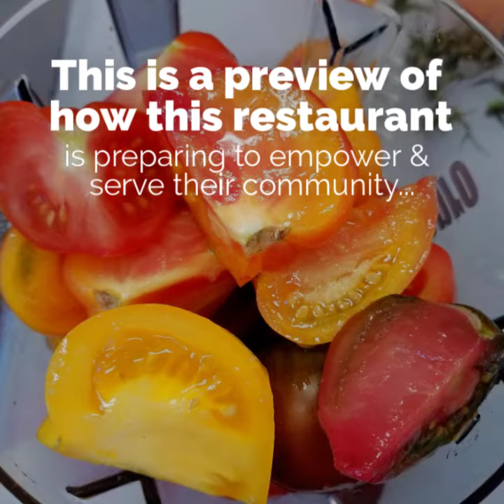DynaPro Success Story Pulse Cafe, Hadley Massachusetts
Learn how the new Dynapro Commercial Vacuum Blender powers up this vegan restaurant business!